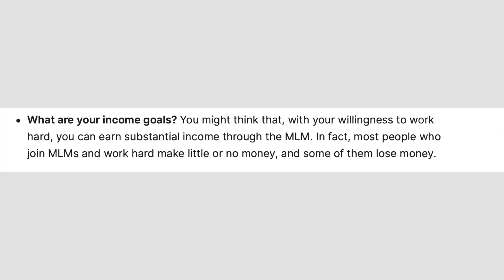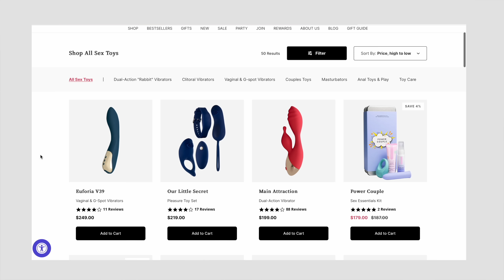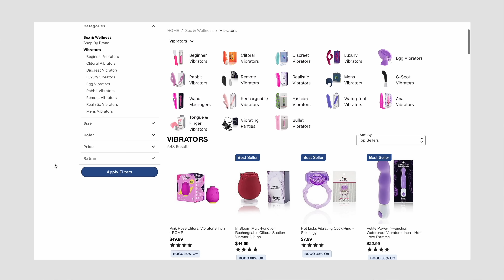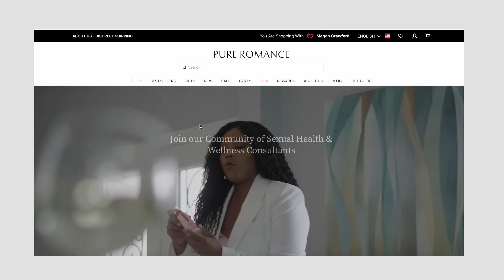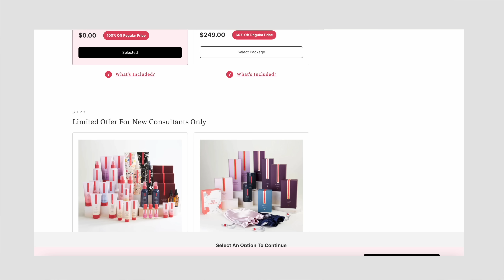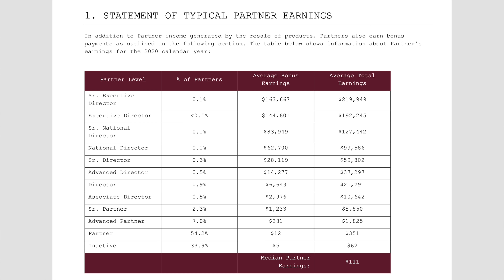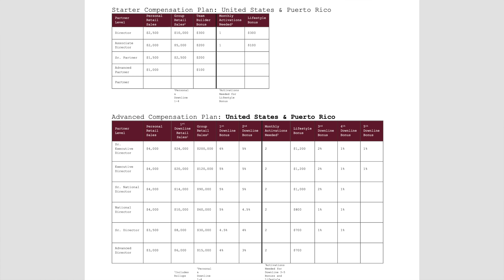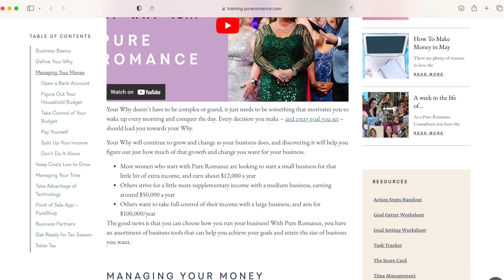What's REALLY Happening With Pure Romance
Hello Angels,
In today's video, we are talking about what's REALLY happening with Pure Romance. We do a little deep dive, talk about the "omni marketing", and what's really going on!

00:00 Intro
01:53 MLM Info
03:08 Products
10:00 Income disclosure statement
12:30 Comp Plan
13:42 Lawsuit
14:54 Final Thoughts

ISABELLA LANTER
MANHATTAN, KS
66502